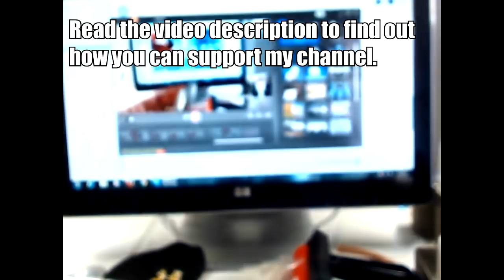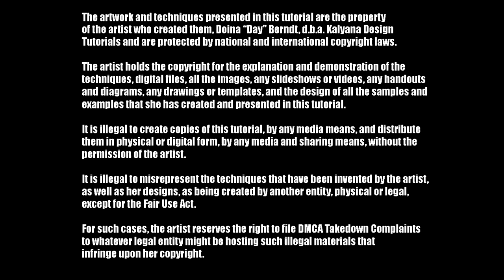Swan pendant - polymer clay tutorial 379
Combination of painting and sculpting creating a beautiful 3D effect for an one-of-a-kind pendant. Besides, who doesn't love swans?
NOTE: On PolyClayPlay.com, there is a special page with the Swan Tutorial. If you purchase at least 3 of the materials in the list, you get discounts! The more materials in the list you purchase, the more discounts you get!
Materials needed:
Premo clay: white, turquoise, jungle, silver
Square cutter for measuring (middle one)
Americana acrylics: Black Green, Green Mist
Apple Barrel acrylics: White, English Lace
Makins texture sheet set E
 or whatever other texture you want to use
Polyclayplay
Prima Marketing Metallique line Old Silver wax
Polyclayplay
Amazon
Sculpting tools:
Etch and pearl:
Wax carver set
Happy claying!

3. Purchasing something from my online store (including tutorials). Everything is used to make more tutorials.
4. Making a one-time donation using the button on my website or my blog (look on the right side of the page)
5. Purchasing something from Poly Clay Play using the link on my website or directly my affiliate - I get a tiny amount of credit with the store for each of your purchases (without changing the price you pay) and that adds up and helps me buy the polymer clay and other supplies I need for tutorials.
6. Putting any amount of money you wish on an Amazon gift card using my Amazon wish list (link also on my website and blog - Amazon automatically lists the cards at $50 but you can put any amount you want) with no private information exchanged